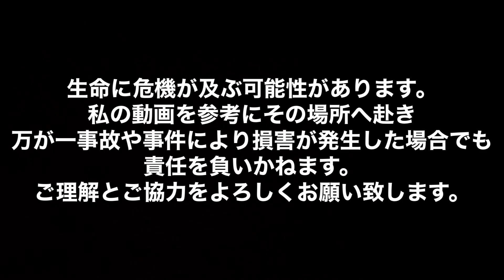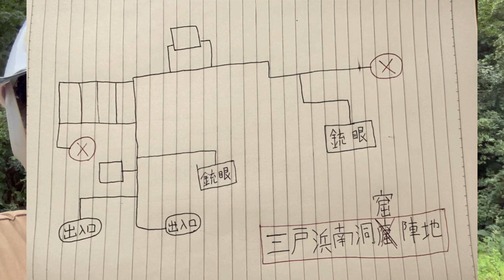RPGゲームの世界を体験できる恐怖の洞窟…【地下壕】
【毎週土曜日15時30分】からライブ配信やってます！

↓前回の動画↓
【閲覧注意】戦時中に活躍した洞窟の内部を探索します

LINEオープンチャット「【冒険TV】ブドウの遊び場」

※かなり危険で生命に危機が及ぶ可能性があります。私の動画を参考にそのような場所へ行くことは控えて下さい。
万が一損害が発生した場合でも責任を負いかねます。ご理解とご協力をよろしくお願い致します。